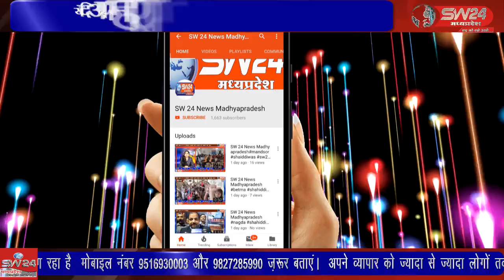SW 24 News Madhyapradesh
khargoneprakashparv gurunanakji श्रीगुरुनानक देवजी का प्रकाशोत्सव गुरुसिंघ सभा द्वारा हर्षाेल्लास के साथ मनाया जा रहा है। बुधवार को प्रकाशोत्सव के निमित्त नगर में भव्य नगर कीर्तन निकाला गया।